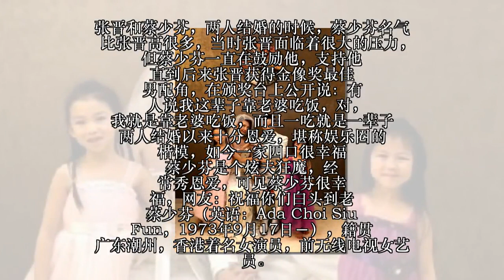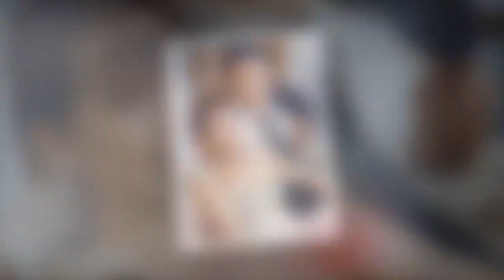娱乐圈很多靠老婆的男星，只有他敢说我就是要一辈子靠老婆吃软饭！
娱乐圈这个名利场，有演技的人很多，有颜值的人很高，情商高的也有很多，但最后真正能混出来的却没几个，要想在娱乐圈站稳脚跟，就得有资源，其中有些男星就是靠老婆发达的，张杰就是其中的一个，但张杰的成功还与自己的努力离不开 赵雅芝和老公只要外出都会成双入对，近年来，赵雅芝频繁出席活动，老公都是一直跟在身后，有网友就吐槽赵雅芝老公是不是吃软饭的，但不管怎样，能做到如此夫唱妇随的也就赵雅芝夫妇了。张晋和蔡少芬，两人结婚的时候，蔡少芬名气比张晋高很多，当时张晋面临着很大的压力，但蔡少芬一直在鼓励他，支持他 直到后来张晋获得金像奖最佳男配角，在颁奖台上公开说：有人说我这辈子靠老婆吃饭，对，我就是靠老婆吃饭，而且一吃就是一辈子 两人结婚以来十分恩爱，堪称娱乐圈的楷模，如今一家四口很幸福 蔡少芬是个炫夫狂魔，经常秀恩爱，可见蔡少芬很幸福，网友：祝福你们白头到老 蔡少芬（英语：Ada Choi Siu Fun，1973年9月17日－），籍贯广东潮州，香港着名女演员，前无线电视女艺员。曾是无线2000年代初的“四大花旦”之一。同时曾被誉为“千禧年代无线五大当家花旦之一”。至今依然保持最年轻的香港视后之纪录。